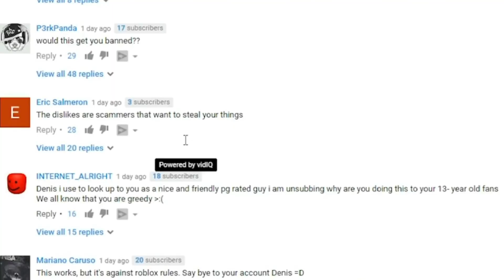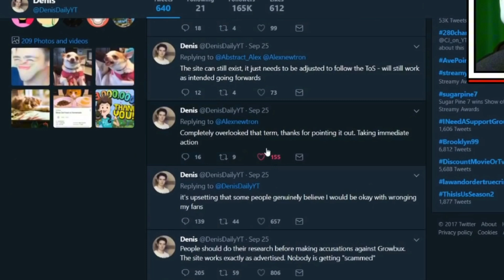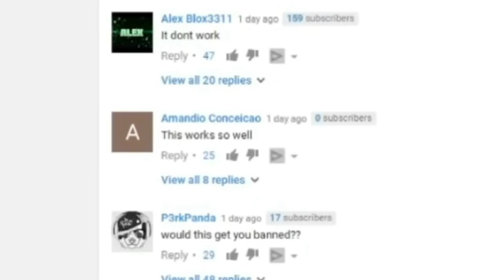THIS YOUTUBER SCAMMED HIS FANS...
Credit: @KreekCraft